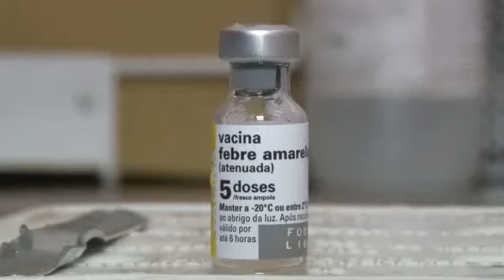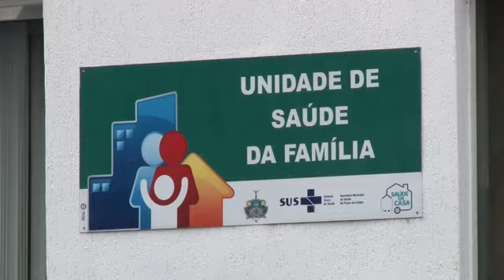MACACO MORRE DE FEBRE AMARELA